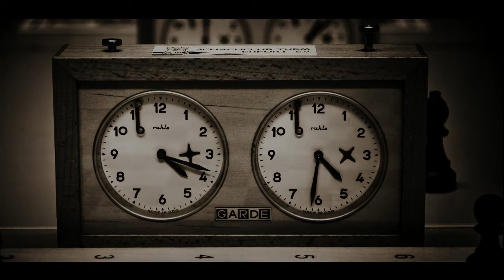Tour de Bildung - Sechste Etappe: Schachclub Turm Erfurt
Das Gebäude, ein unscheinbarer Flachbau im Erfurter Osten, teilt sich der Club mit einem Fußballverein. Gleich daneben ist ein Spielfeld, auf dem auch heute trainiert wird. Es ist Freitagabend, Holger Schade, Vereinsvorsitzender des Schachclubs Turm Erfurt, begrüßt uns zu den regelmäßigen Trainingszeiten. Doch scheinbar sind wir wieder mal etwas spät. "Jetzt haben Sie gerade das erste Training verpasst. Gerade noch war hier alles voller Kinder." Dreißig Mitglieder aus allen Altersgruppen hat der Verein, die jüngsten sind sechs Jahre alt, wie Holger Schade weiter ausführt. Ich frage ihn, was die Kinder denn so trainieren, wenn sie da sind. "Es werden beispielsweise bestimmte Stellungen aufgebaut, für die Lösungen gefunden werden müssen. Und es werden die Spielphasen, also Eröffnung, Mittelspiel und Endspiel trainiert." Worauf es denn in den verschiedenen Phasen ankommt, frage ich weiter. "Wenn bei der Eröffnung einzelne Bauern zu weit vorgezogen werden, hat der König meistens keinen Schutz und kann leicht bedroht werden. Besser ist es, möglichst viele Figuren schon in der Eröffnung zu verwenden. Im Mittelspiel ist es wichtig, die Figuren möglichst günstig im Mittelfeld zu positionieren und die Türme auf offene Linien zu bringen. Im Endspiel sollte man unbedingt eine Pattstellung vermeiden. Das passiert wenn der gegnerische König zwar nicht angegriffen wird, er aber gleichzeitig keine Möglichkeit mehr hat einen regelgerechten Zug zu absolvieren."

Heute Abend ist nicht viel los. Zwei Spieler sind noch da. Einer von ihnen ist der 73-jährige Manfred Hase, der Clubälteste. "Ich habe das Schachspielen gelernt, als ich 1959 in Berlin bei der Armee war. Das war eine willkommene Abwechslung wenn man Bereitschaftsdienst hatte. Bevor ich vor drei Jahren hier zum Verein kam, hatte ich allerdings über dreißig Jahre lang nicht gespielt." Mit routinierten Handbewegungen spielt er eine Zugkombination, die er offenbar auswendig kennt und nippt an seiner Biertulpe. "Bier darf man natürlich bei offiziellen Turnieren nicht trinken, das ist klar", lacht er. Seinem Gegner zuliebe habe er heute mal italienisch eröffnet. "E4, E5 und dann Springer F3. Ein offenes Spiel, das auf Angriff geht."

Ich will die beiden nicht länger stören und gehe wieder rüber zu Holger Schade. Wir sprechen über den Unterschied zwischen Amateuren und Profis. "Das Wichtigste ist regelmäßiges Training, Spielpraxis und Erfahrung. Wenn man drei oder vier Jahre lang im Verein gespielt hat, sollte man eigentlich jeden Amateur problemlos besiegen können. Aber auch Laien sollte man natürlich nicht unterschätzen. Gegen einen Großmeister haben wir als Vereinspieler aber kaum eine Chance. Dafür müsste man täglich trainieren und viele Partien anderer Großmeister nachspielen." Ob sie denn schon den ein oder anderen Titel erringen konnten, frage ich. "Wir spielen sowohl Einzelturniere als auch in verschiedenen Mannschaften in den Bereichen Erwachsene und Schüler. Aus den verschiedenen Altersklassen nehmen regelmäßig Spieler an der Thüringenmeisterschaft teil -- sofern sie in den Qualifikationsturnieren auf den vordersten Plätzen sind. Bis jetzt hatten wir mehrere Bezirksmeister und einen Vizelandesmeister." Boris und ich beschließen spontan, eine kleine Partie gegeneinander zu spielen, auf Amateurniveau natürlich. Holger Schade schaut uns über die Schulter. Gott sei Dank kommentiert er nicht, was wir tun.

Andreas Kubitza